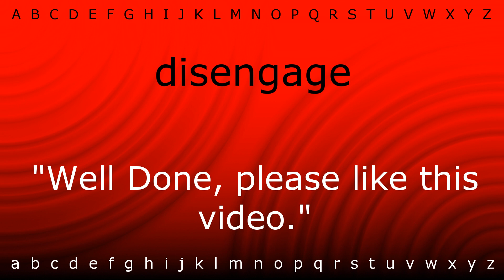Here I will teach you how to pronounce 'disengage' with Zira.mp4